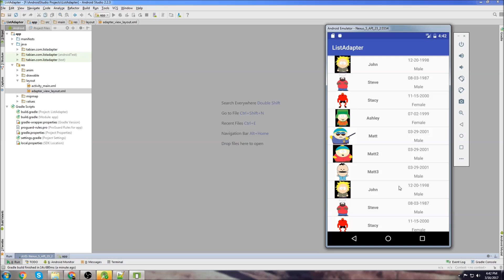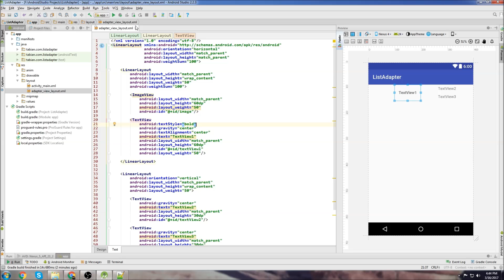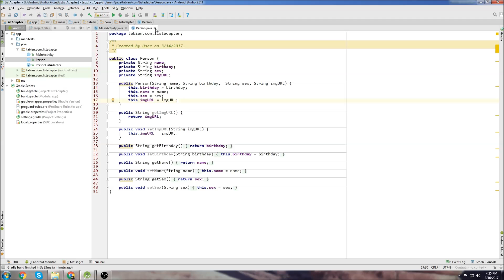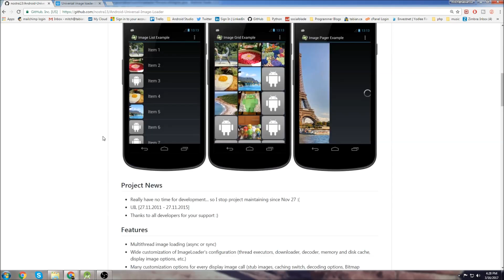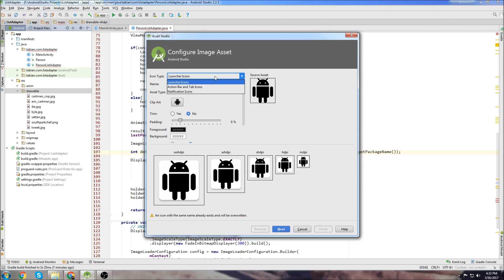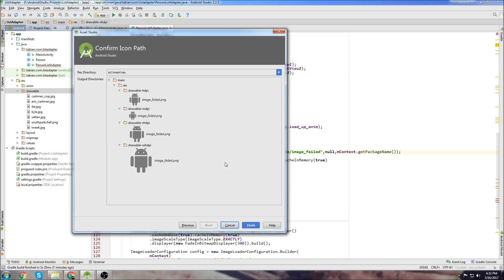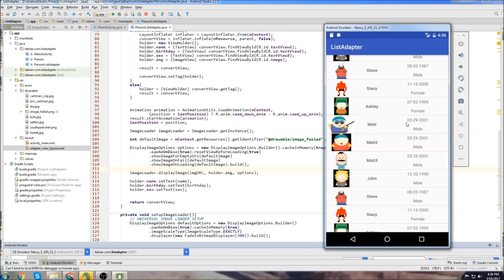Android Beginner Tutorial #10 - ListView with Images and Text [Scroll With NO Lag]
By the end of this video you will know how to:
1) Display Images and Text in your ListViews
2) Setup ListViews with no lag
3) Use the "Universal Image Loader" Library